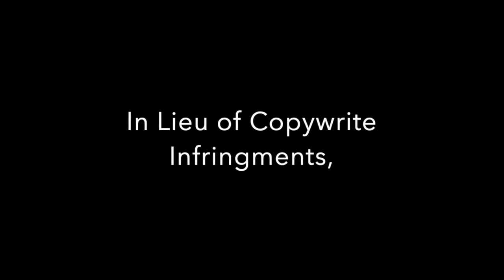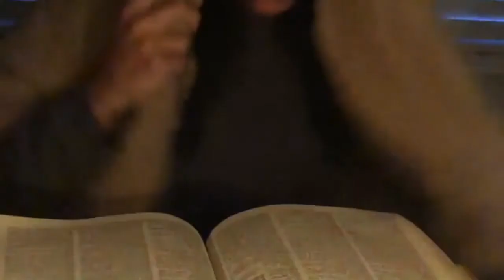Reel Talk (The Neverending Story)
The Reel Talk: EPICS series begins with The Neverending Story. Is there a neverending story we're all a part of? And how does the Bible tie into all this?